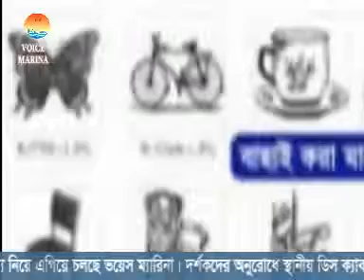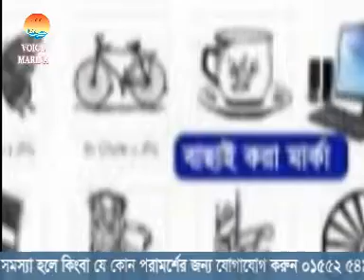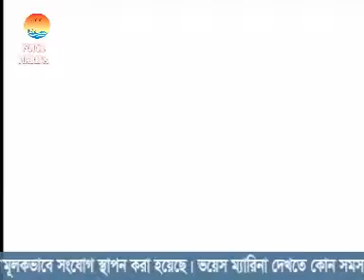ভয়েস ম্যারিনা : স্থানীয় সংবাদ ২৪-০৩-১৪